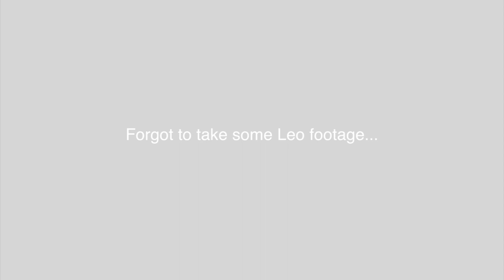Pool Side Fun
Headed down to south jersey with Laura to visit my parents and have a nice relaxing day by their pool